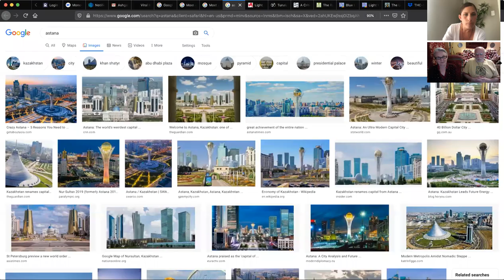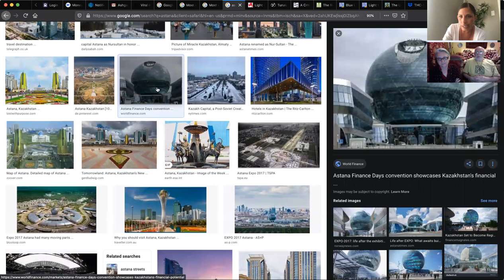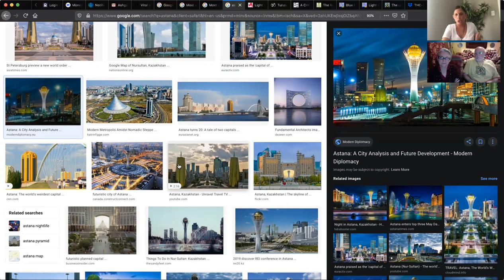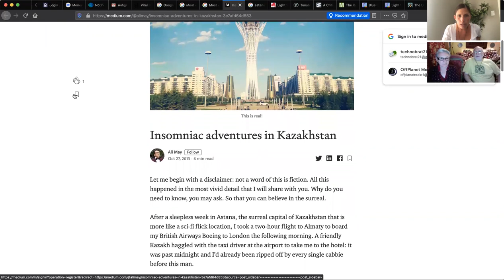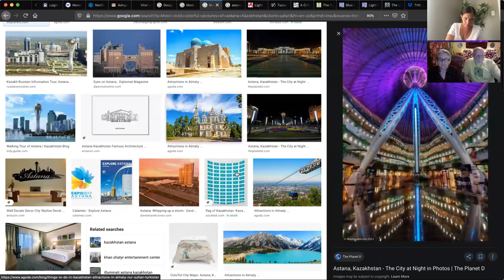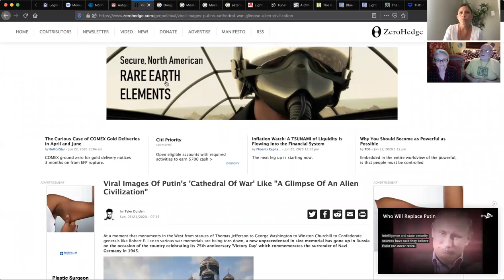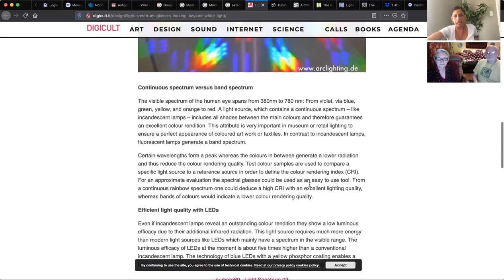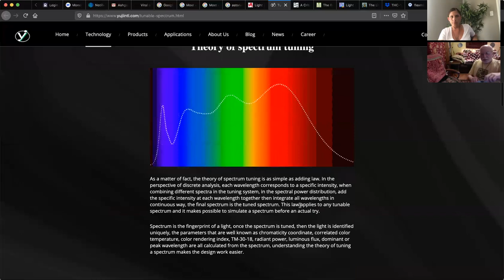Alchemical Insiders: Astana - Light Color Therapy or Full Spectrum Control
Krys & Steve Crimi join Emily Moyer to continue the conversation on Astana that was started back in the early spring before all CV hell broke loose. We were on a roll with pulling at some threads with this topic at the time and just like everything else. it was interrupted by a bunch of nonsense. This is probably not the conversation we would have had if we had had it back then but we wanted to finish the thread anyway. We got into some interesting stuff and I always enjoy these chats with the Crimis. I hope you do too. :)

for Part 2

In this segment we further explore psychedelics in relation to ancient art and cathedrals. We also go inside Russia's new monument to the worship of the merger of church and state.